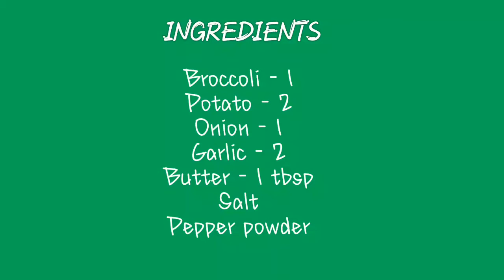ப்ரோக்கோலி சூப் | Broccoli Soup